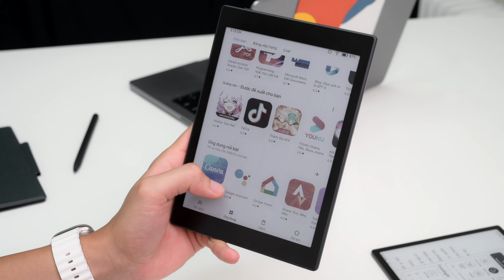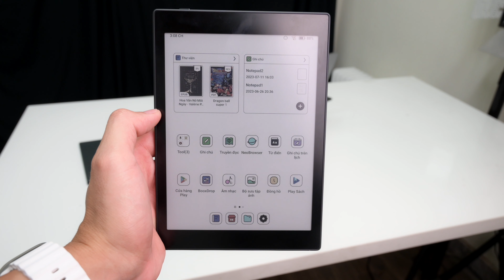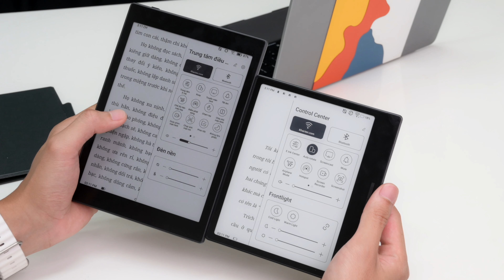Trên tay Boox Tab Mini C: màn hình màu 7"8 để đọc truyện tranh và ghi chú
Sau Tab Ultra C, Onyx tiếp tục tung ra một thiết bị đọc và ghi chú với công nghệ màn hình màu Kaleido 3 mới nhất là Boox Tab Mini C. Cảm ơn Akishop đã cho mình mượn máy để trên tay, anh em có nhu cầu tham khảo ở link này nhé